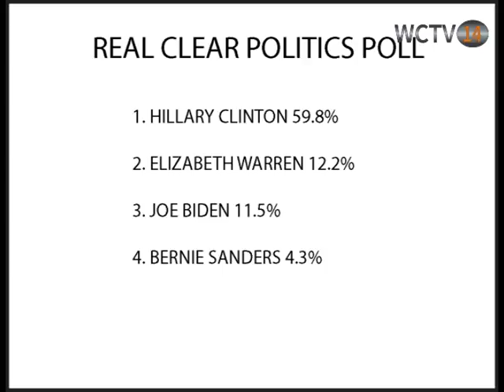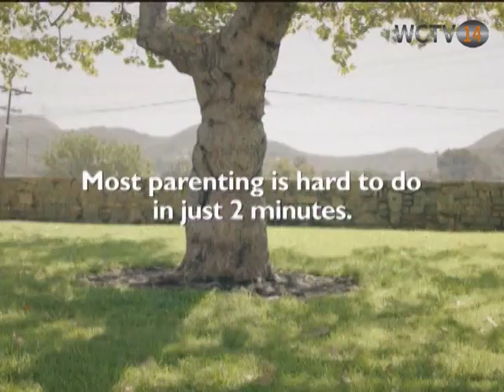The Waynesburg Effect - Season 1, Episode 8 - 4/15/15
This is a 30 minute talk show revolving around politics and current events. The show features 3 panelists in a round table discussion. Each panelist gets his or her own section of the show to introduce a topic. This translates to 3 recorded parts separated by commercial breaks.